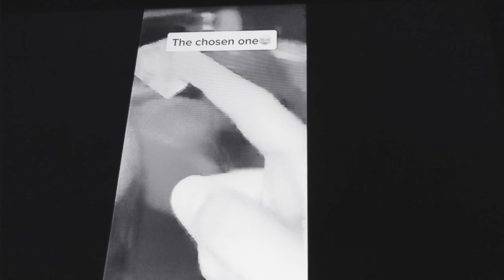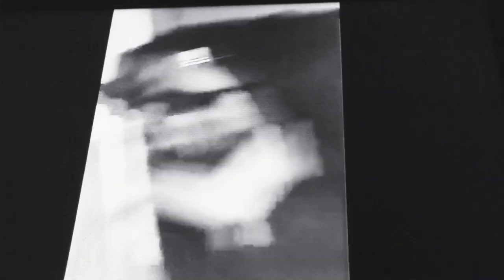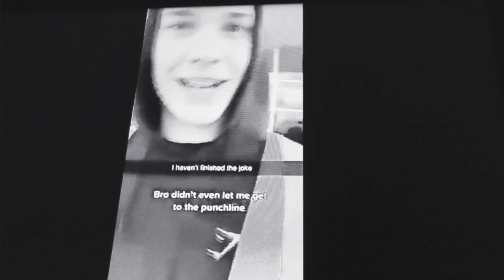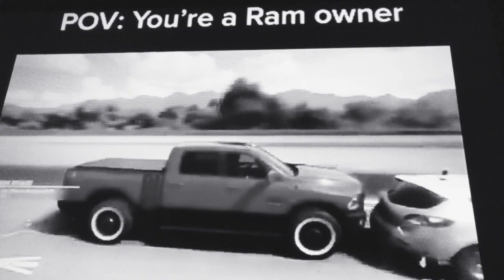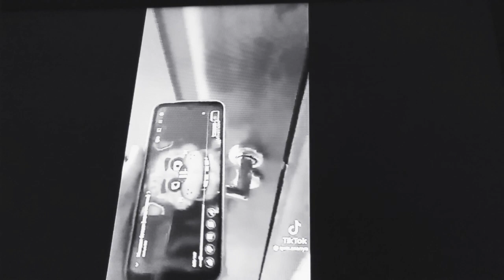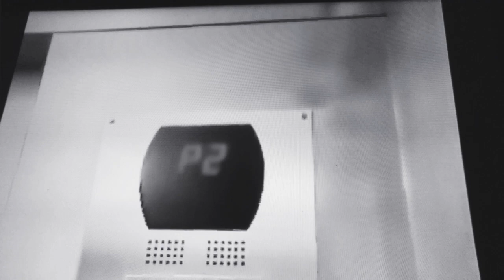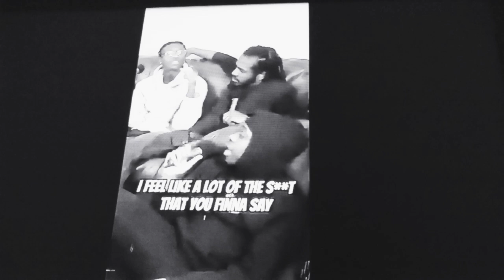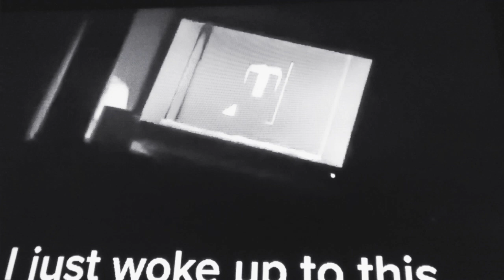try not to laugh challenge is cringe as heck you've been Warren